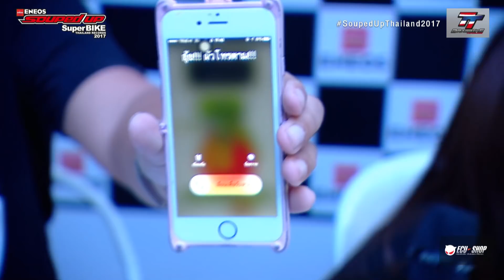พักแข่งมาเฮฮากันสักแปป :